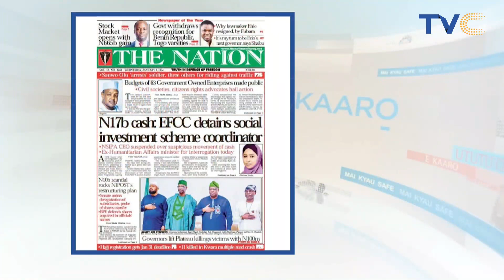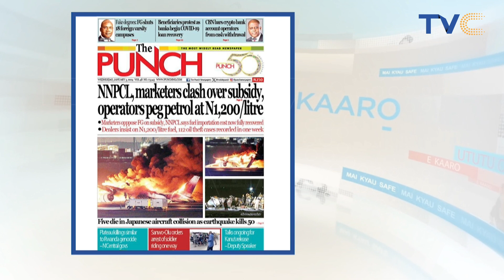(VIDEO) Hundreds Survive After Plane Bursts Into Flames On Tokyo Runway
All 379 passengers and crew on board were evacuated, but five of the six crew on the coastguard plane died, police said. The captain was injured.

Flames engulfed the airliner after it landed, skidding on the blazing runway.

Fire crews spent hours dousing the blaze. The airliner came from Sapporo on the northern island of Hokkaido.

Air safety experts have praised the crew for safely evacuating all the passengers. All four of Haneda's runways were closed after the incident, disrupting travel plans for thousands of passengers.

Japan Airlines Flight 516 departed from Sapporo's New Chitose airport at 16:00 local time (07:00 GMT) and landed at Haneda shortly before 18:00.

Video showed it bursting into flames as it sped down the runway after landing.

"I felt a boom like we had hit something and jerked upward the moment we landed," one passenger told Kyodo news agency. "I saw sparks outside the window and the cabin filled with gas and smoke."